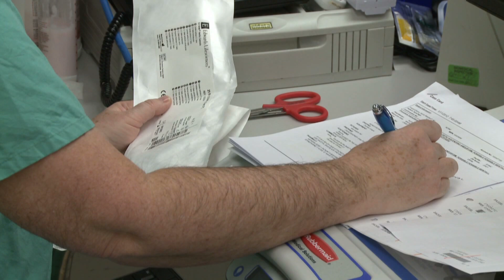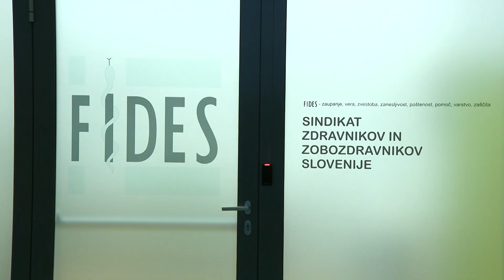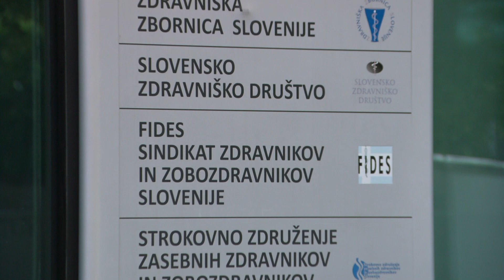[SLOVENIJA]22.08.2024 Nova24TV:V Fidesu so razočarani nad vladnimi predlogi prenove plačnega sistema